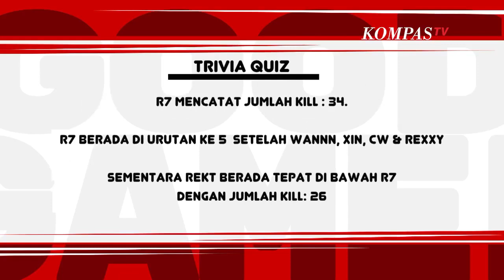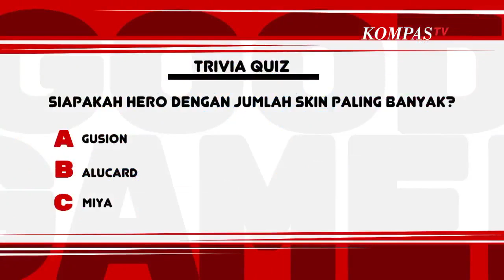Tutorial Mobile Legends Offlane with Rivaldi Fatah R7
KOMPAS.TV - Mengawali pro scene esports Indonesia dengan menjadi pemain DOTA 2, Rivaldi Fatah atau yang lebih dikenal dengan nickname R7 kini menjadi salah satu pemain papan atas dalam dunia profesional Mobile Legends.

Sebelumnya, Rivaldi Fatah diberikan kesempatan untuk masuk dalam skuat RRQ Hoshi sebagai pemain cadangan jelang MPL ID Season 4.

Mayoritas penggila games ini bahkan menganggap R7 sebagai Offlaner terbaik di Land of Dawn saat ini.

Seperti yang diketahui, offlane atau top lane adalah jalur ini biasanya akan diserahkan kepada para pemain yang mampu mempertahankan turret tanpa harus ditemani oleh pemain lain.

Pemilihan hero biasanya mengacu pada ketahanan tubuh dan kekuatan serangan yang seimbang,

Good Gamer kali ini bakal nantangin R7 buat ngasih tutorial main Mobile Legends offlane yang baik dan benar.

So, wajib hukumnya buat nonton tutorial offlaner di Good Gamer with Rivaldi R7 Fatah kali ini.

Episode ini tayang pada May 20 2020.